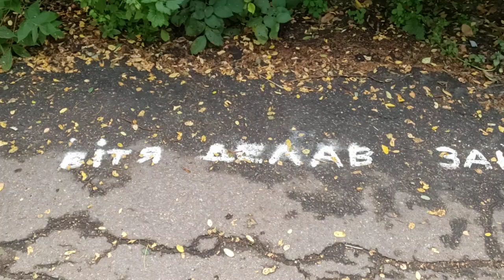Мотивация Золотые Слова Для Всей Молодежи. Статус про спорт зож